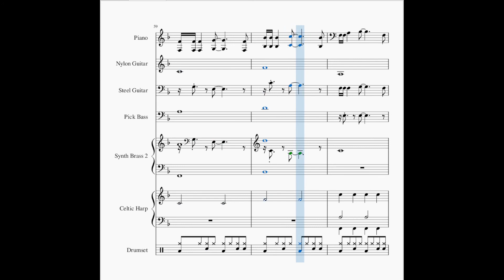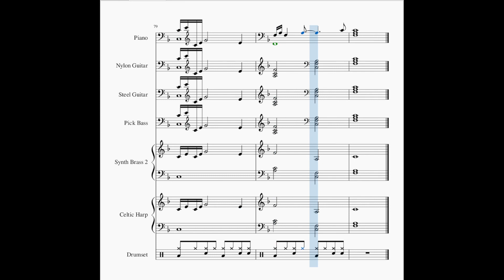October 1st is Here | 10-01-2022 | Original Song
Original Song created on 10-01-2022.